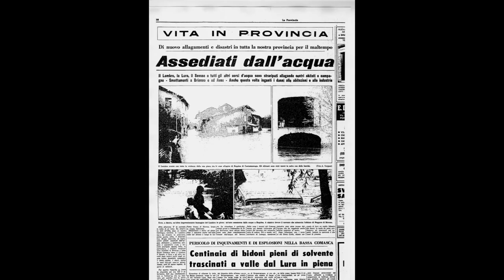1976 Alluvione video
1976 - Lurate Caccivio
Alluvione - Esondazione del Torrente Lura, nelle foto le vie:
Regina Margherita
Unione
Roncoroni
Matteotti
Sant'Ambrogio

Video realizzato con Foto scattate dal cronista dell'epoca

Chi avesse materiale, foto-video, del paese, mi contatti.